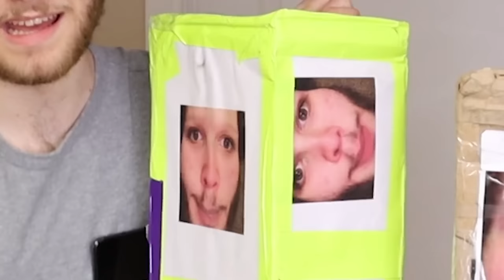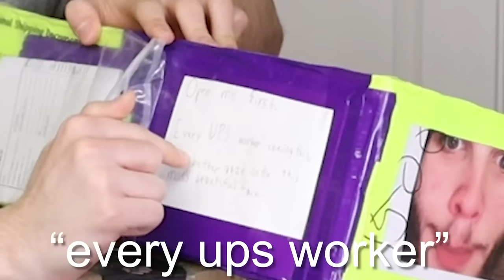Opening The RAREST Fan Mail...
I DIDNT ACTUALLY EAT THE PACKING PEANUTS

in this jmancurly second channel reacts video, I open super rare fan mail like Pokemon cards!